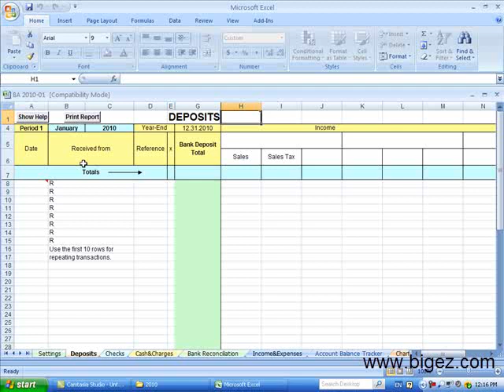Big EZ Bookkeeping Show Hide Help Demo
for more Information.